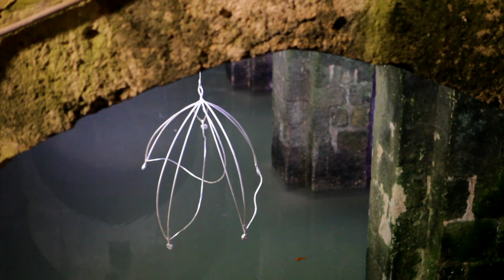RamleAnthropocene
RamleAnthropocene is a floating sculptural installation that was created by Daniel Rothbart and curated by Dr. Smadar Sheffi in the Pool of the Arches in Ramle, Israel. It is a project of the Center for Contemporary Art Ramle CACR and made possible by a grant from the New York State Council on the Arts. The installation can be viewed from September 19, 2023 through February 25, 2024.

Readings of water-themed poetry by Agi Mishol, Rashid Hussein, Richard Milazzo, and Carter Ratcliff accompany the installation. All of the poetry readings are cross-translated between Hebrew, Arabic, and English.